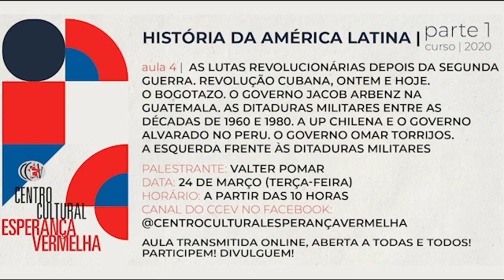Curso: "História da América Latina | parte 1" - AULA 4 | Cursos CCEV / 2020, com Valter Pomar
Curso: "História da América Latina | parte 1"
Aula 4: As lutas revolucionárias depois da Segunda Guerra. Revolução Cubana, ontem e hoje. O Bogotazo. O governo Jacob Arbenz na Guatemala. As ditaduras militares entre as décadas de 1960 e 1980. A UP chilena e o governo Alvarado no Peru. O governo Omar Torrijos. A esquerda frente às ditaduras militares.
Palestrante: Valter Pomar
Data: 24 de Março (terça-feira)
Horário: a partir das 10 horas
Canal do CCEV no Facebook: @centroculturalesperançavermelha

Em virtude do coronavírus e da suspensão das atividades presenciais no Centro Cultural Esperança Vermelha (Campinas/SP), as próximas aulas serão feitas via transmissão online, na página do CCEV no Facebook. Fiquem atentos à divulgação da programação pelo Facebook.